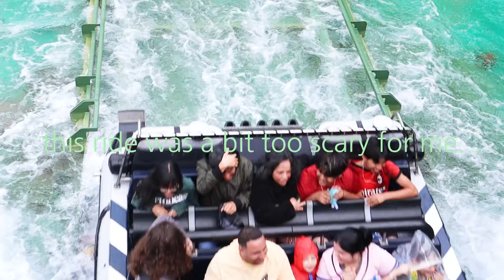Like Tony Montana Who I Trust? Me